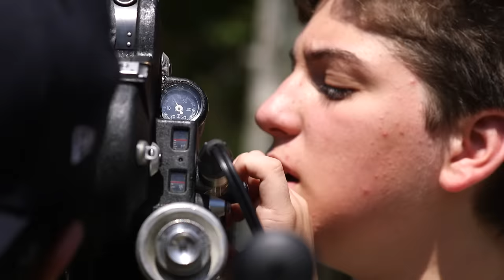High School 16mm Camera Workshop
As a part of Six-Week 16mm & HD New York Film Academy Filmmaking Camp our students learn how to actually shoot on film. Why, you may ask? Well, regardless of the fact that nowadays digital imaging is equivalent or maybe even surpassing the technical capabilities of film, many productions are still shot on film. This means that knowing how to work with 16mm is still a precious skill in the industry.